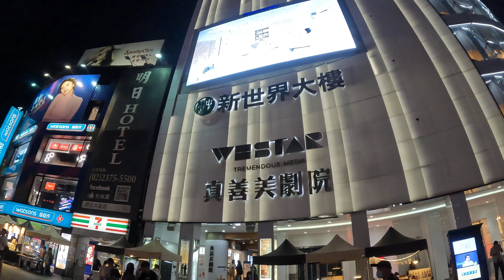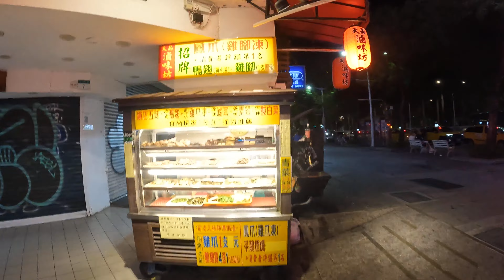Fridays' Night Ximending Taipei 20220422 星期五晚上的西門町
GoPro